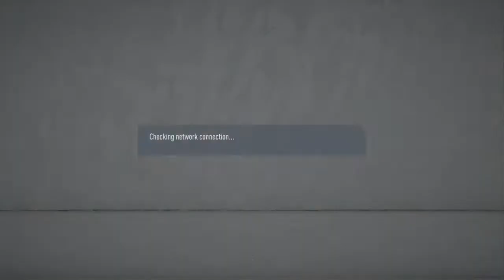SuperCupa vs FCU Craiova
Canalul oficial al echipei de eSports & gaming VFC Dinamo București eSports.

VFC Dinamo București (sau Dinamo Bucuresti eSprots) este reprezentanta oficială a SC DINAMO 1948 SA (FC Dinamo București) în competiții de fotbal virtual (FRFV, VPG, VPL), în jocuri precum EASPORTS FIFA20, PES, în modurile de joc Ultimate Team 1v1, Co-op 2v2 și Pro Clubs 11v11.